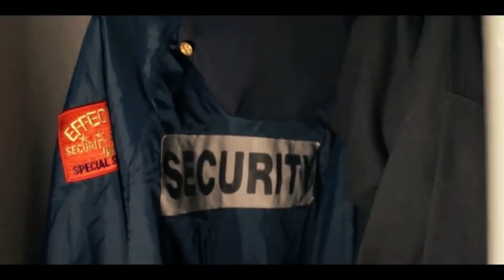Madpat x Natewantstobattle FNAF AU (flash warning/ story in description)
so- this was based off an rp a friend and i did with me as mad and them as Nate! i made this for them

~story~

Matt hears about a local restaurant that opens up, going to check it out he see's it's an irl version of Freddy's from the FNAF games and calls his good friend Nate to come check it out with him, not believing that anything could be real from the games matt decides to take the night shift but Nate warns him not to and sure enough Nate is right, matt has the same fate more or less as the guards in the games but this time he only disappears, when the cops go to search they find nothing so Nate takes it into his own hands to investigate and find matt, but while working Nate finds something unexpected,

 it's matt's body- but not him, it's the spirit of William Afton possessing's matt wanting to add to his robotic Franchise by killing, but this time it's everyone not just kids